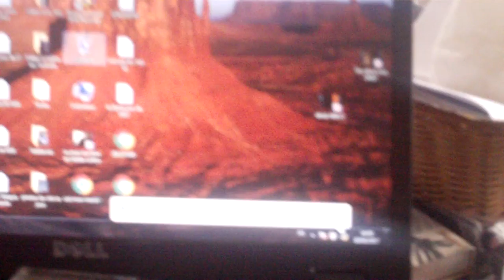astrôpôte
Que le Règne Vienne = séquence émotion !